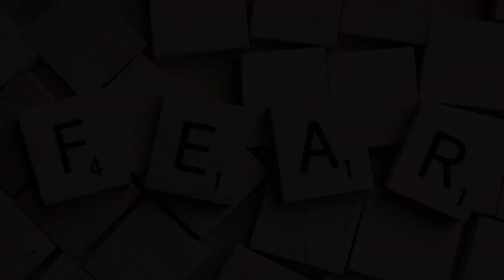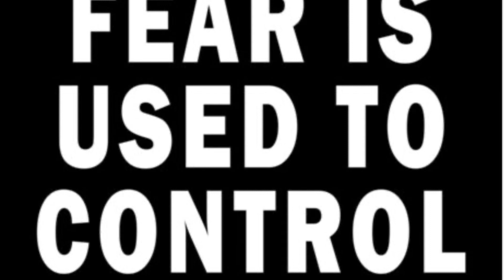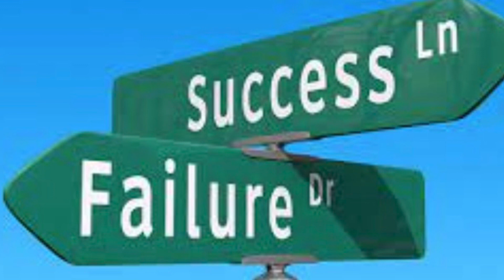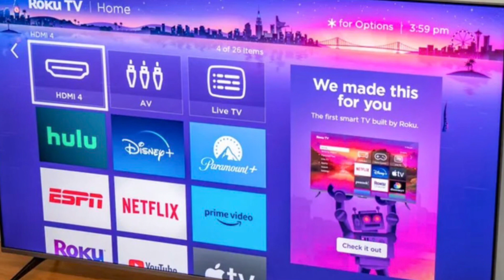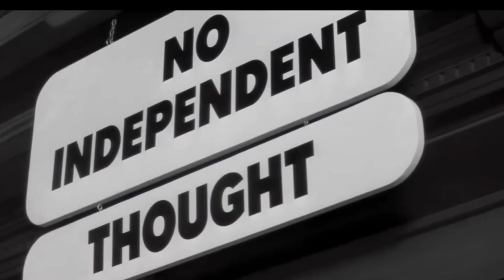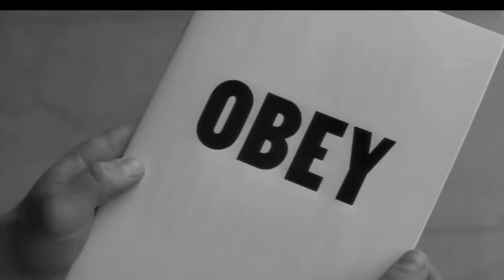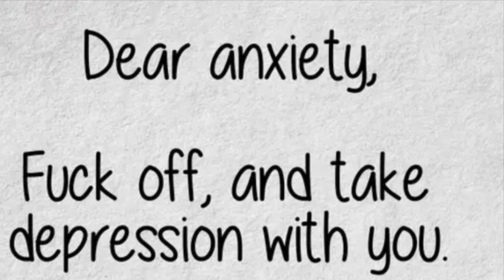Why are you afraid?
Don’t let fear control you and stop you from enjoying your amazing life. Risks, failure, mistakes only make you stronger. Now go be great!